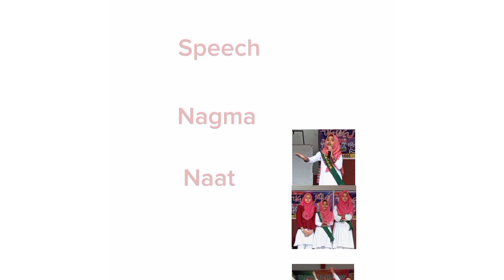Queen School Event Overview | Events & Activities